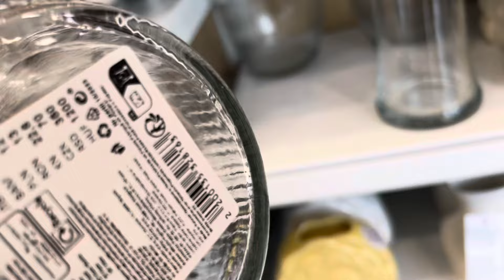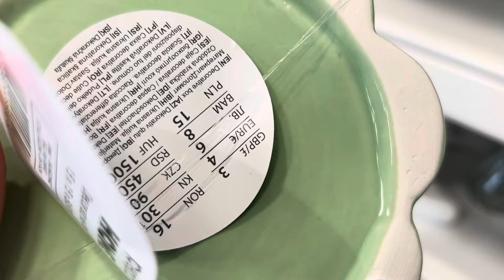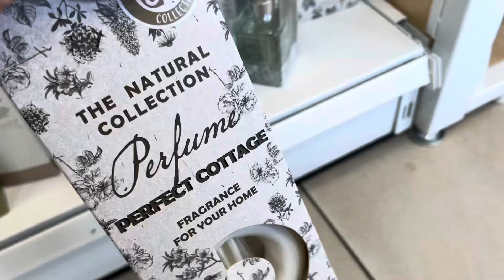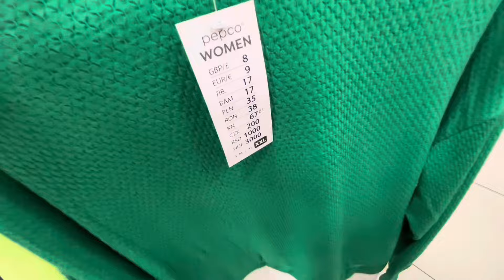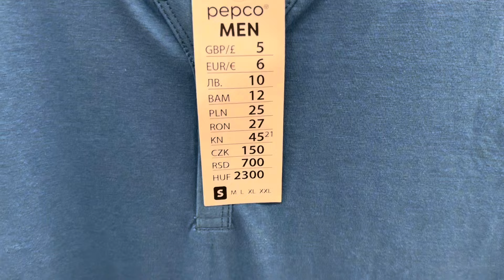PEPCO ❗️ DUŻO NOWOŚCI 😍DAMSKA KOLEKCJA 😍HITOWE WAZONY😍